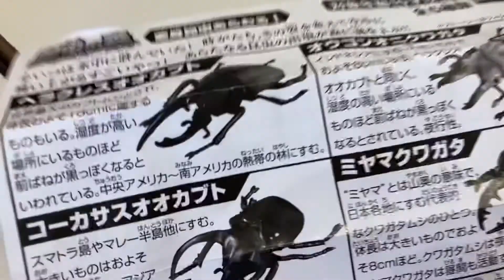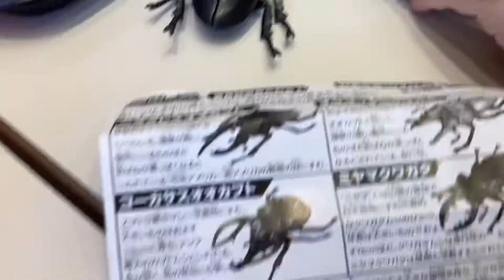何がでるかな？昆虫の森 ガチャガチャ オオカブト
あっちゅは昆虫の森が気に入ったようで2回目です^ ^